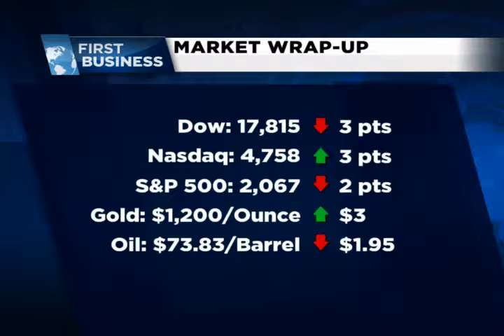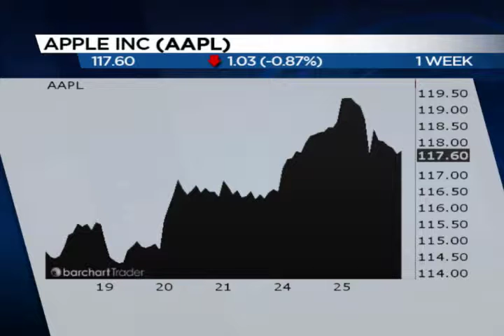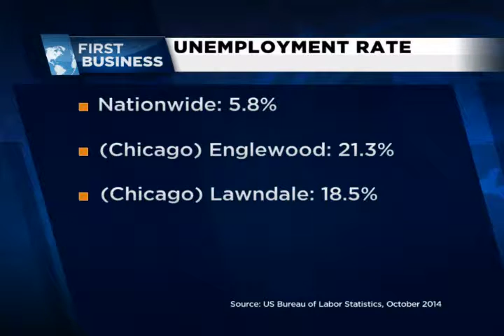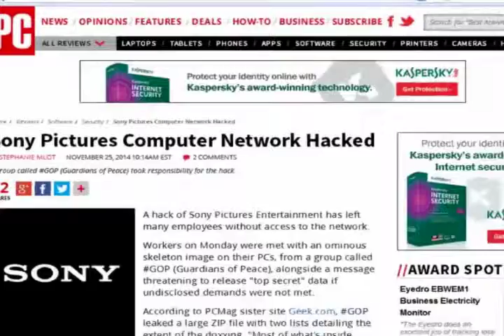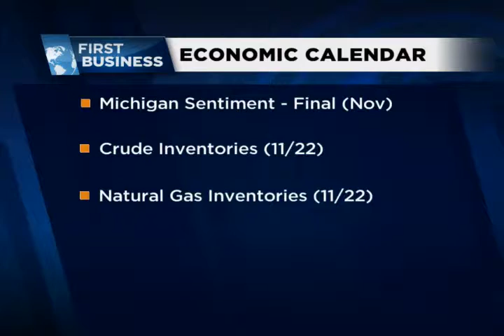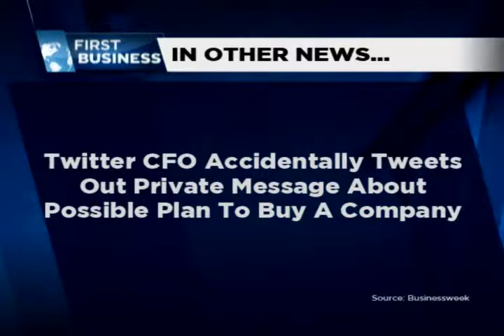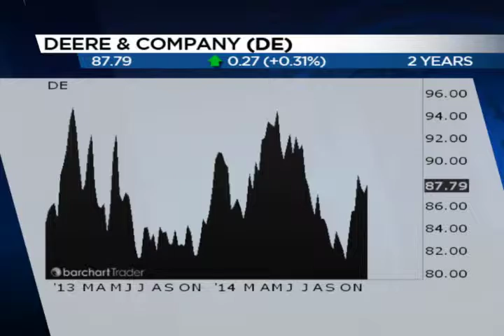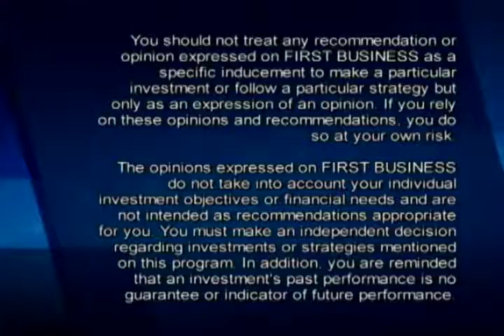11-26-14 FULL EPISODE